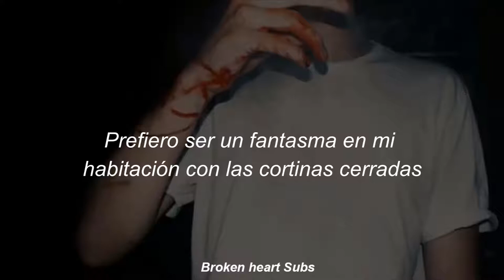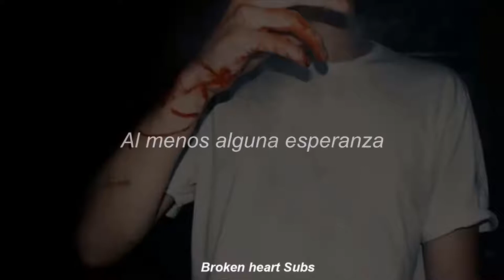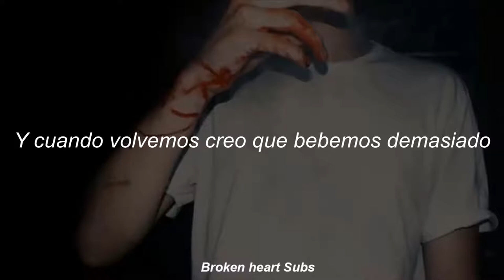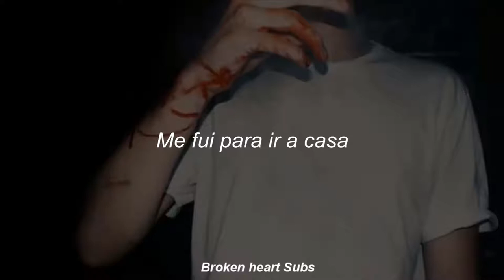Guccihighwaters - Crutch - (sub. español)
Lyrics

baby let me show you that i’m not worth it
i can show you that i’m not perfect
if you can see through me
can you find the missing piece
i think i lost it when i lost you
i shoulda kept you but i tossed you
i think about things i’m not supposed to
i think about if i never knew you
it’s pretty sad where my mind goes
rather be a ghost in my room with the blinds closed
i wish i felt alive
i wish i felt the knife in my back that night

i pulled you up
i showed you love
when you were down
i was your crutch
at least some hope
you pushed me away
i turned so cold
i didn’t wanna breathe
imma vanish in the smoke
you vanished from my arms
i left to go home
you fell in love with drugs
got the xanax in your coat

and i bite my tongue
cause i know that you’re lying
too many reasons
just not to fight it
plus i got too much thoughts
if i add another
i might really combust
i can’t even move
when i think too much
and when we turn up
i think we drink too much
you say that i suck
cause i don’t hit you up
it’s not what you think
i just don’t wanna get hurt
all your friends
think you’re the best
behind that mask baby
you look depressed
i know you you know i saw it
undressed you look so flawless